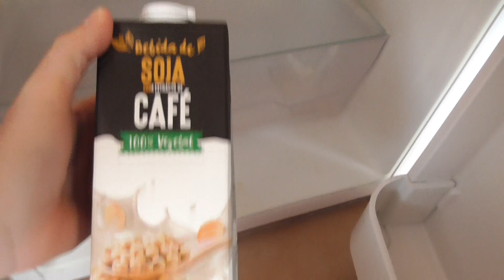My Appartment In Spain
My Appartment In Spain. Just a little tour of my apartment in Spain, it is a little untidy but I like to show things exactly how they are in real life not some fake pretentious nonsense.

spain
alicante
holiday
living in spain
expat
forever expat
brevet
vegan
vegan nomad
digital nomad
moving to spain
living in spain
my holiday in spain